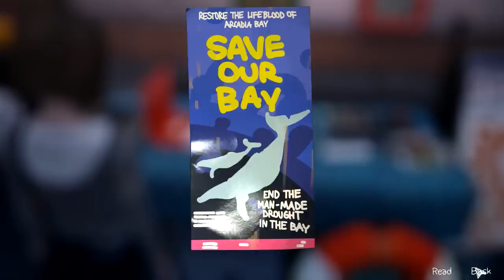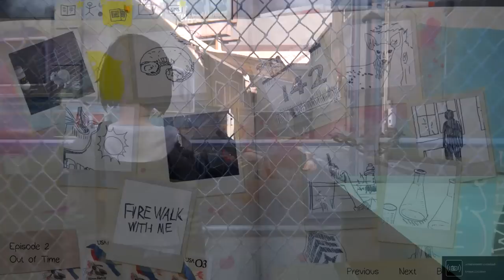LIFE IS STRANGE Gameplay Walkthrough Episode 2 Part 3 - POP QUIZ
Life is Strange Gameplay Walkthrough Episode 2 Part 3. :D